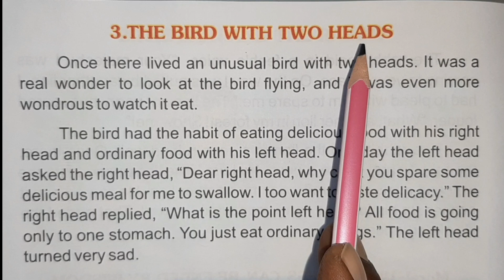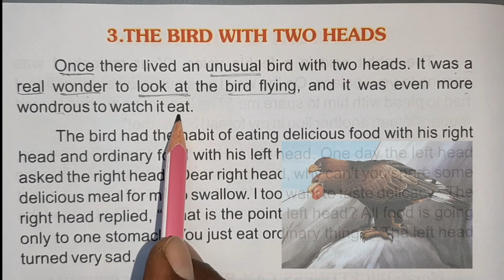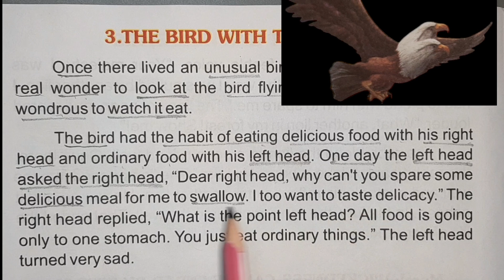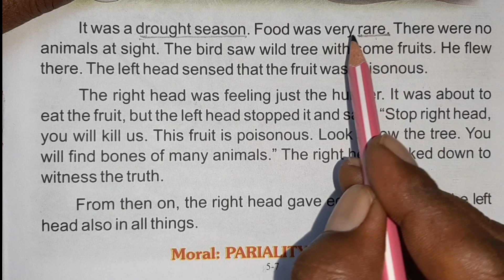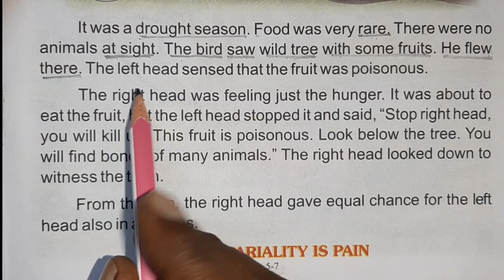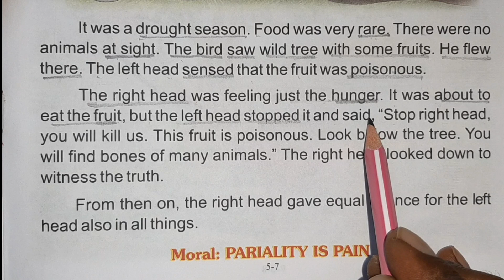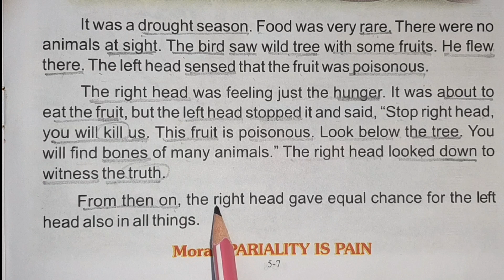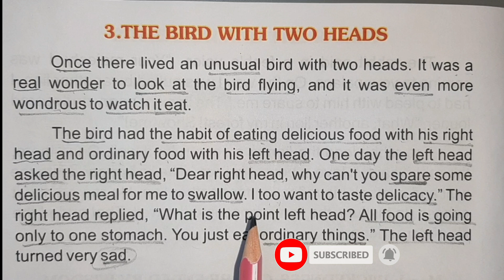अंग्रेजी पढ़ना सीखे//How to translate English to Hindi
The bird 🐦 with two heads a short story
story translation
How to translate English to Hindi
learn English to Hindi translations